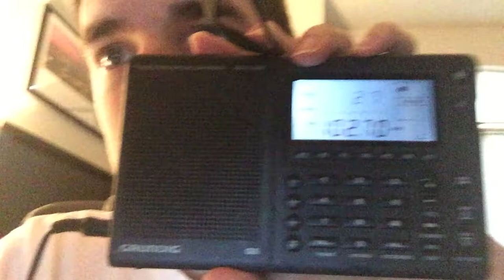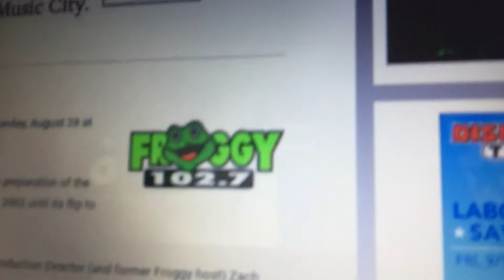Froggy 102.7 returns to Elkhart Indiana